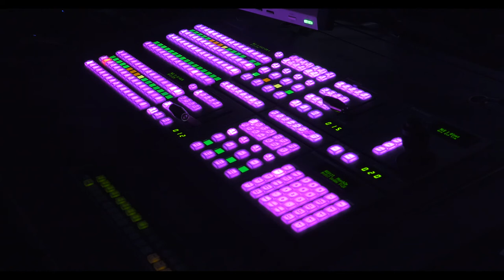Gallery Vision desk 1080p HD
encoded in 1080p HD at a 25 frame rate